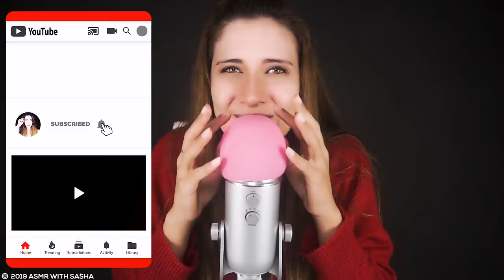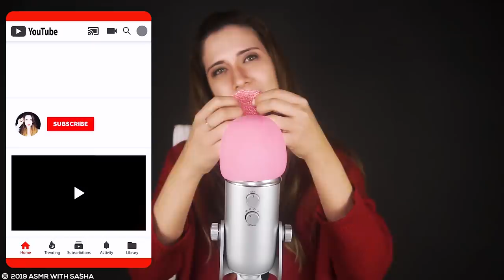PROVA A NON DORMIRE, se ci riesci! | ASMR italiano | Asmr with Sasha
E finalmente un altro video in italiano ! Me li chiedete spesso e purtroppo, avete ragione, sono sempre molto pochi. Ma la volontà è sempre quella di accontentarvi e allora proveremo ad aumentarne il numero. Oggi un video in cui vi proporròo una piccola sfida. Vi sfido a non dormire guardando questo video. Ci riuscirete? Un video pieno di suoni e trigger che proveranno a farti rilassare e a passare qualche minuto in pace e armonia. E allora, godetevi il video italiano di oggi "PROVA A NON DORMIRE, se ci riesci!" . Un abbraccio e felice fine settimana dalla vostra amica Sasha.

MI CONFIGURACION:
✔️CAMARA: Sony a5100
✔️GRABADORA: Zoom H6